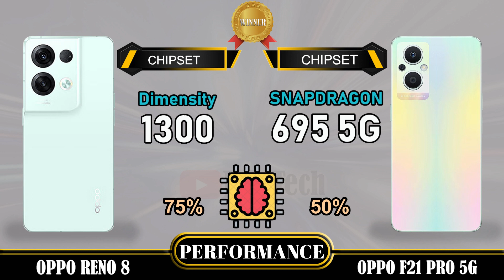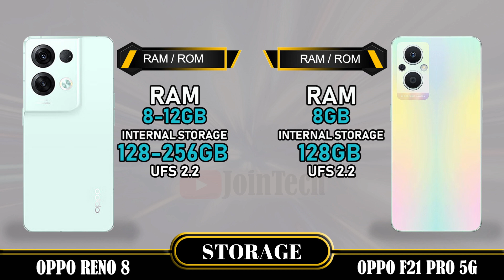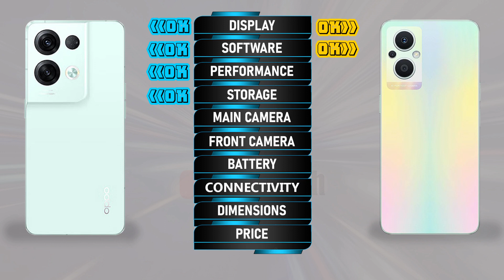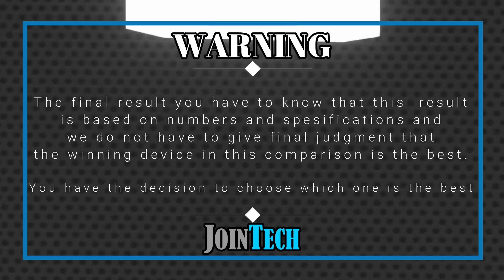OPPO RENO 8 5G VS OPPO F21 PRO 5G FULL SPECIFICATION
Oppo Reno 8 5G Vs Oppo F21 Pro 5G | Comparison | Review | Unboxing | Price | Antutu Score
This is a detail Oppo Reno 8 5G first look as we give a full review with Oppo Reno 8 5G hands on specifications and Oppo Reno 8 5G feature.
You'll see the specs under the cover of the Oppo Reno 8 5G comparison review and Oppo Reno 8 5G unboxing all specs.
Let us hear your Oppo Reno 8 5G first impressions and the different Oppo Reno 8 5G tests you carry out in the comments below. when JoinTech compare it with the Oppo F21 Pro 5G.
1. Credit: If i have been used in this video some Google Data( Images, Music, Clip Art and Short Videos etc.) are  just used for illustrative purposes only and nothing.
2. We can not guarantee that the information on this videos is 100% correct. Please help correct and provide positive feedback.
🔔 Turn on the bell for new upload notification 🔔
Please To:
► Video Content :
00:00 Intro
00:21 Best Display?
01:20 Best Software?
01:35 Best Performance?
02:03 Best Storage?
02:19 Best Main Camera?
02:48 Best Front Camera?
03:13 Best Battery?
03:34 Best Connectivity?
04:14 Best Dimensions?
04:43 Best Price?
04:52 Best Result?
05:06 Outro

Oppo Reno 8 5G  vs Oppo F21 Pro 5G full specifications
Oppo F21 Pro 5G vs Oppo Reno 8 5G full specifications
Oppo Reno 8 5G vs Oppo F21 Pro 5G comparison
Oppo F21 Pro 5G vs Oppo Reno 8 5G comparison
Oppo Reno 8 5G vs Oppo F21 Pro 5G
Oppo F21 Pro 5G Vs Oppo Reno 8 5G